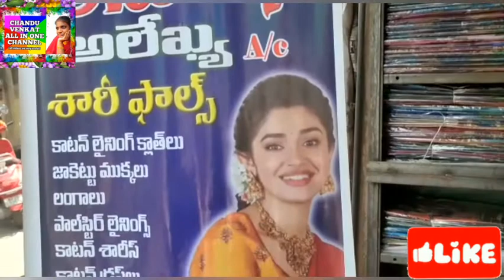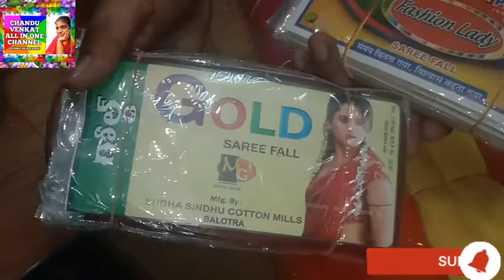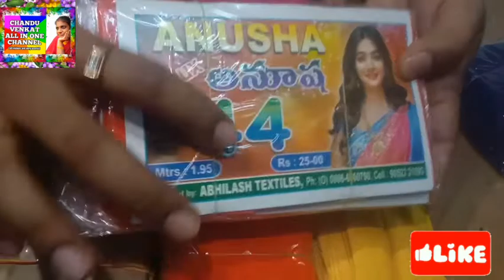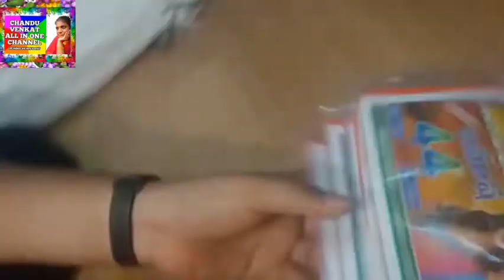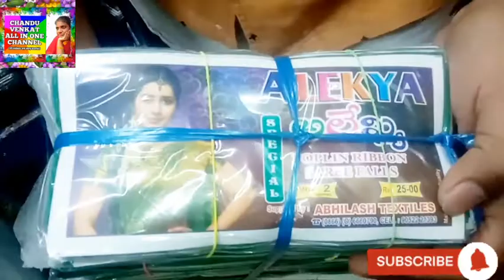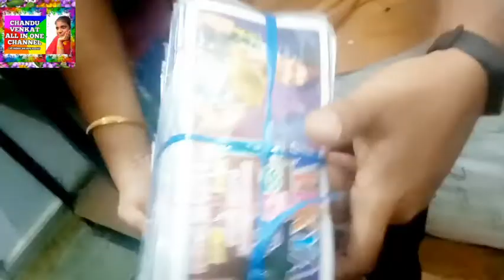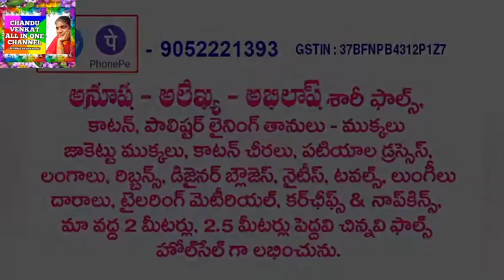Vijayawada anusha saree falls,వందల డజన్స్ శారీఫాల్స్ కావాలన్నా రెడీగా ఉండే ఒకే ఒక హోల్ సేల్ షాప్.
Vijayawada anusha saree falls,,శారీఫాల్స్ ఎన్ని డజన్స్ కావాలన్న రెడీగా ఉండే ఒకే ఒక హోల్ సేల్ షాప్

Yummy and tasty coconut juice

My frist vlog sunday (no holiday)video link

 simple and tasty biryani link

instagram link plz follow me friends

mk bangles address and details
video link 👇👇👇👇

anusha saree falls and clothes shop address and details video link

wholesale shop all types avalible

cooking tips,
cooking videos,
fancy jewllary new collection,
fancy shops address and details,
health tips,
festival videos,
famous temples,
gold jewellery videos,
arts& crafts,
latest updates,
entertainment videos,